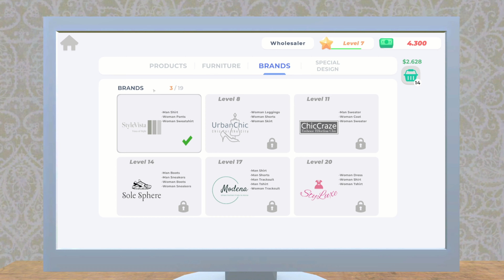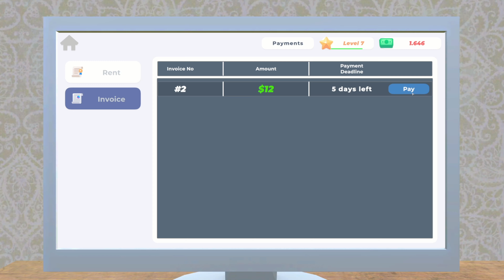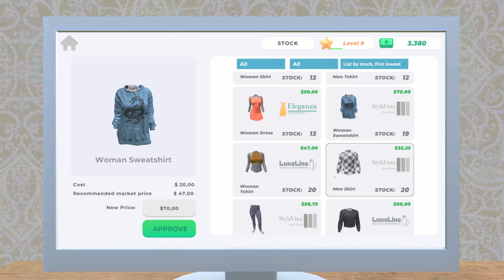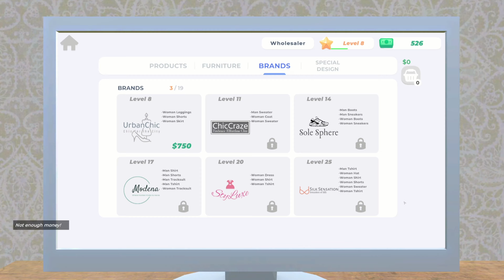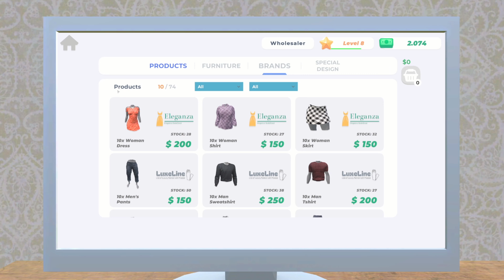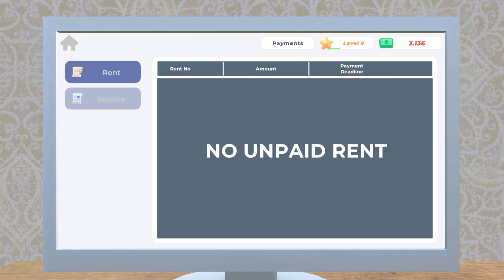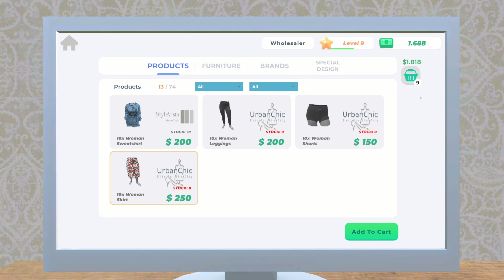Clothing Store Simulator - Part 3